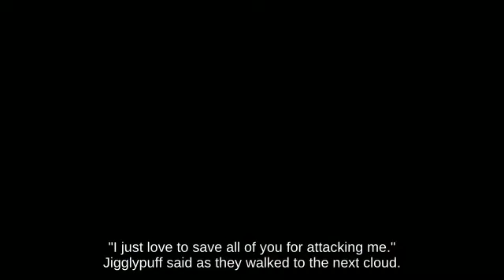Smash Attack Robin near Flat Zone 2 picking up Beehive - Game Cube